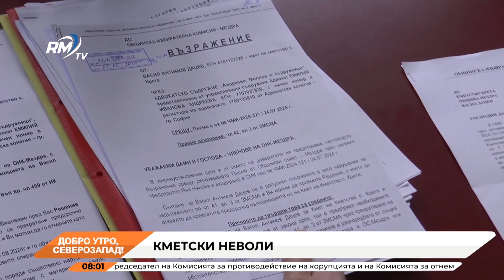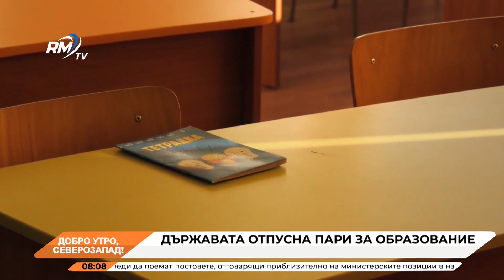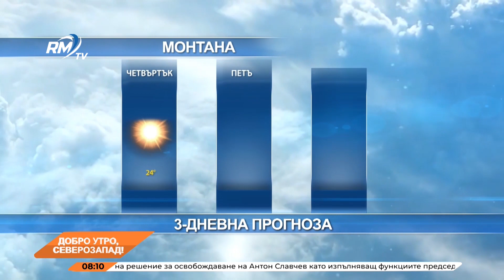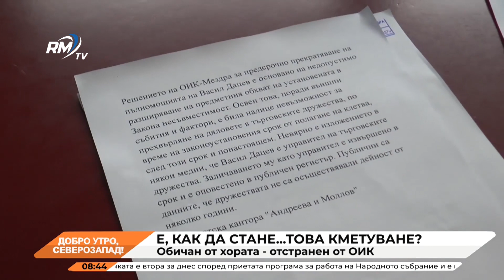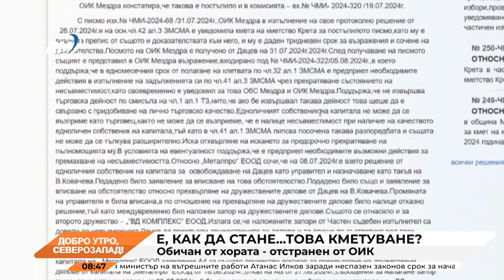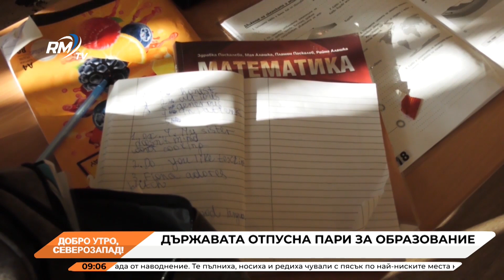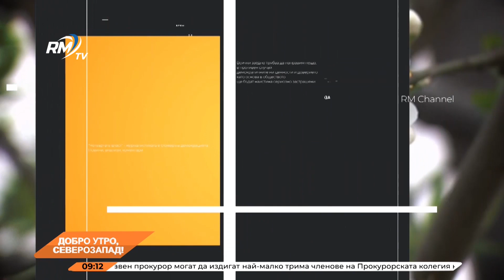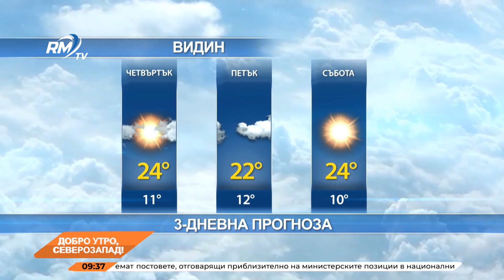RM TV: Добро утро, Северозапад! 19.09.2024г